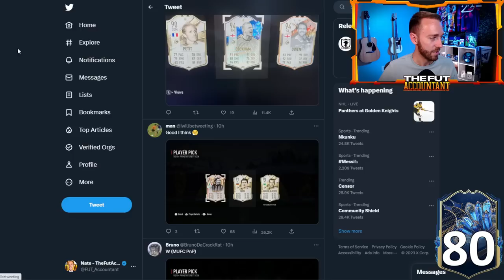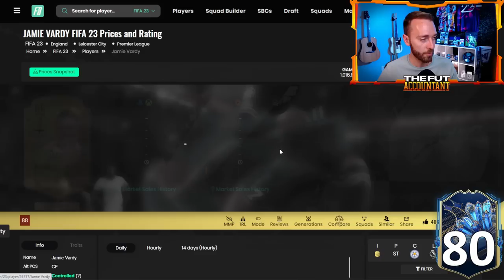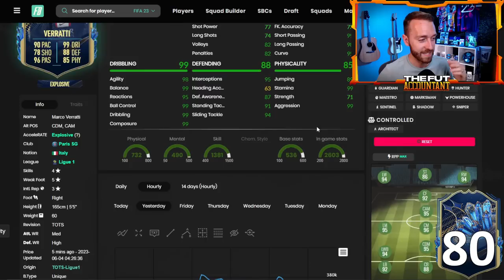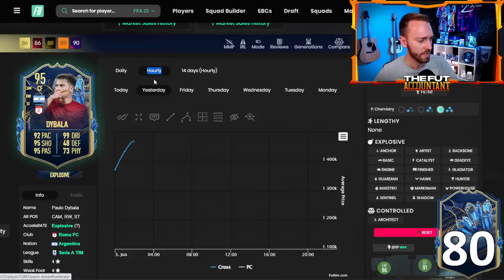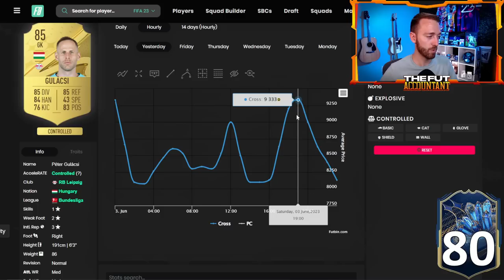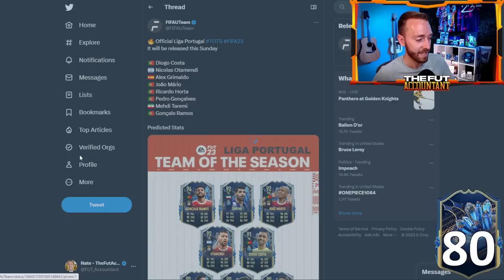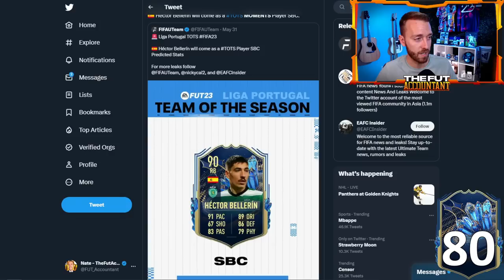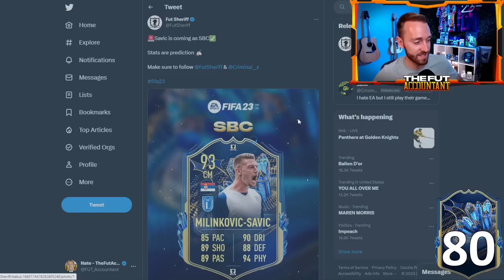EA FINALLY Gave Us Something We WANTED!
EA haven't dropped an SBC like this in FOREVER! But it's back in FIFA 23 Ultimate Team and we take a look at how this Icon Player pick is impacting the market and prices across Serie A TOTS in FUT 23.